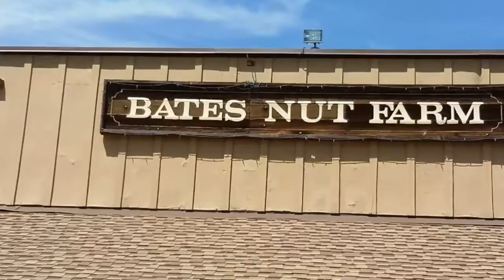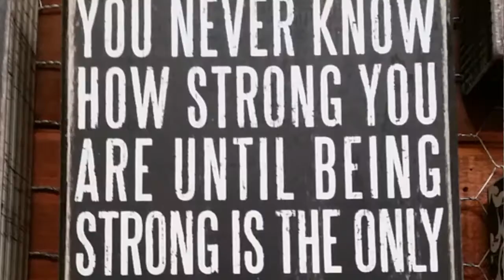Dia de Recreo en Bates Nut Farm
Iglesia De Gracia Bautista en San Marcos. Pastor Fernando Paulin  Gracias por todo el apoyo de nuestros miembros. Dios le bendiga!